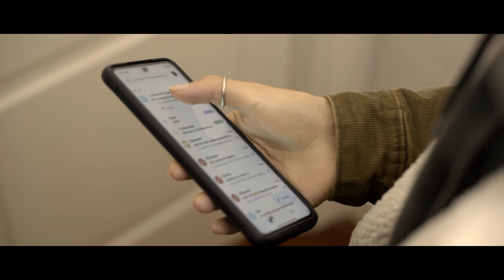ENCORTO 21/23 TEASER "EL MUNDILLO"